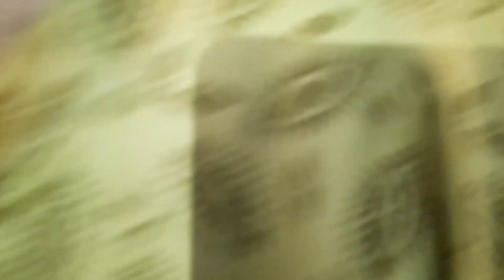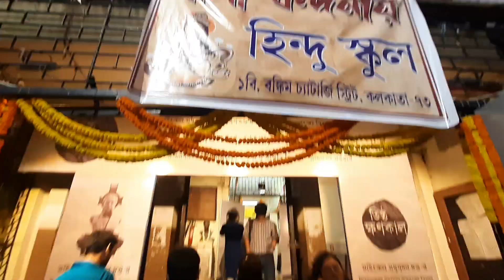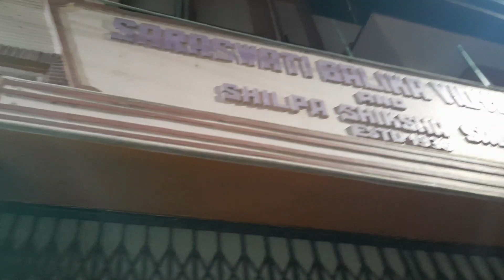বাড়ির সরস্বতী পুজো জমজমাট||11 Years পর স্কুলে গেলাম